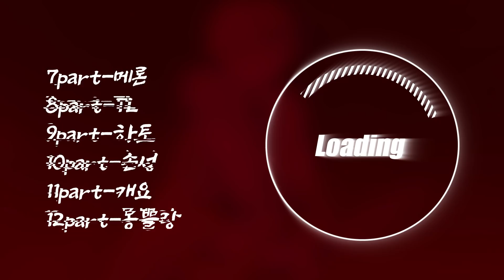Blood Chivalry 26인 대합작 / map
(썸낼은 추후에 바뀝니다)

1part-시나위
2part-캐럿Carrot
3part-이꾸웱
4part-낚
5part-김매마
6part-무성
7part-메론
8part-TL
9part-하토
10part-손성
11part-캐요
12part-몽쁠랑
13part-늑담
14part-김파리
15part-암청색
16part-블루콩
17part-흑백별
18part-TM
19part-워터크라운
20part-개념
21part-이듐
22part-름어
23part-봄나싹
24part-율체
25part-에센B
26part-린님